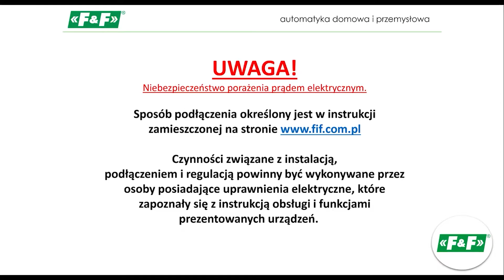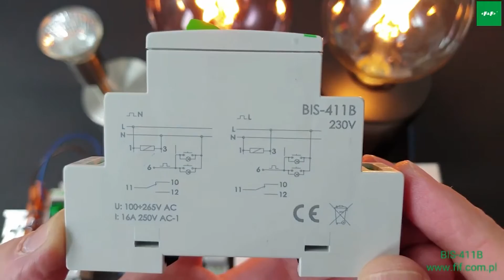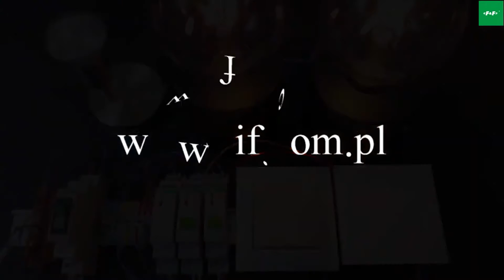Program korzyści OnnTop - F&F przekaźnik bistabilny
Poznaj produkty partnerów programu wymiany korzyści OnnTop, gdzie kupujesz i zyskujesz. Zapoznaj się z ofertą przekaźników bistabilnych F&F w hurtowni Onninen